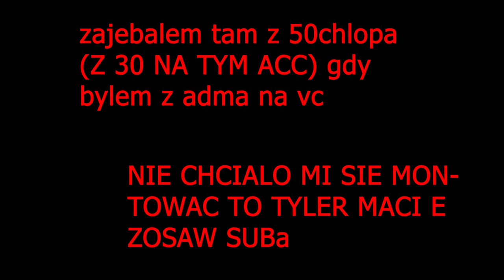WaterPE.XD - to są lagi NIE MAM REACHA XDDDD | NOINER GINIE 3 RAZY !!! | Trailer zacnego serwisu D:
★𝗜𝗻𝗳𝗼★
Siema ja jestem AmBro gram se i nagrywam, zostaw suba oraz lajka to bardzo motywuje i no zapraszam do opisu niżej
★𝗗𝗼𝘄𝗻𝗹𝗼𝗮𝗱★
1. ➤
2. ➤
3. ➤
★𝗗𝗼𝗻𝗲𝗷𝘁𝘆★
1. ➤ Discord Ambro#9269
★𝗨𝘀𝘁𝗮𝘄𝗶𝗲𝗻𝗶𝗮 𝗠𝗶𝗻𝗲𝗰𝗿𝗮𝗳𝘁★
1. ➤ Fov - 94
2. ➤ Czułość 16 , 800dpi
★𝗦𝗲𝗿𝘄𝗲𝗿𝘆 𝗠𝗶𝗻𝗲𝗰𝗿𝗮𝗳𝘁★
1. ➤ LajtPVP.pl | Port 19132
2. ➤ AvalonHC.pl | Port 19132
★𝗚𝗿𝗮𝗳𝗶𝗸★
★𝗦𝗽𝗿𝘇𝗲𝘁★
1. ➤ Realme 7
2. ➤ I3 10100f GTX, 1650 gddr6, 16RAM
3. ➤ Monitor 1920x1080p 75Hz
★𝗠𝘂𝘇𝘆𝗸𝗮★
1. ➤ nightcore_everytime_we_touch_remix
2. ➤
3. ➤
★𝗭𝗿𝗼𝗱𝗹𝗼★
1. ➤
2. ➤
3. ➤
★𝗧𝗮𝗴𝗶★
JOGADOR 1 Dmod shen client